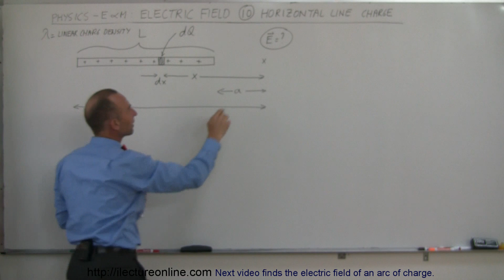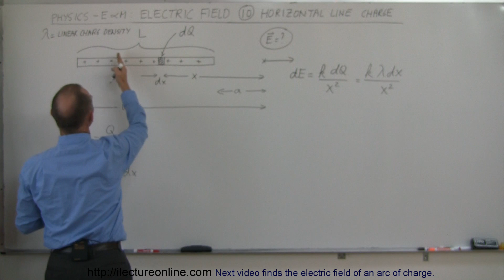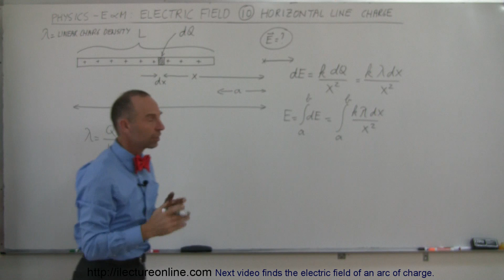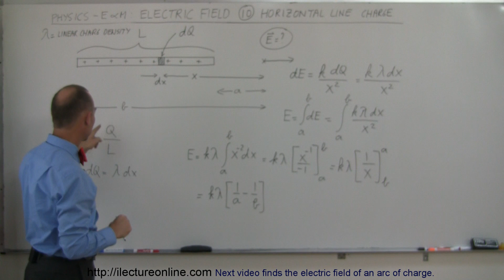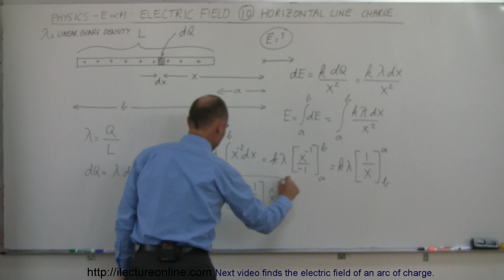Physics 36 Electric Field (10 of 18) Horizontal Line Charge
In this video I will find the electric field of a horizontal line charge.